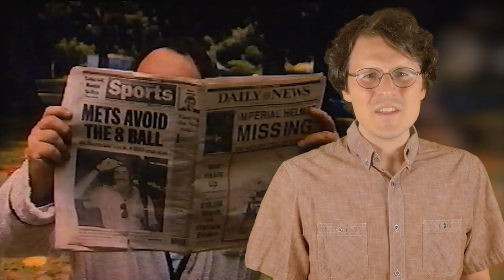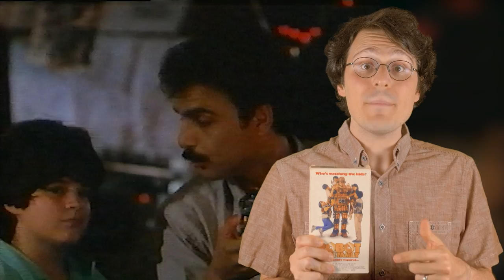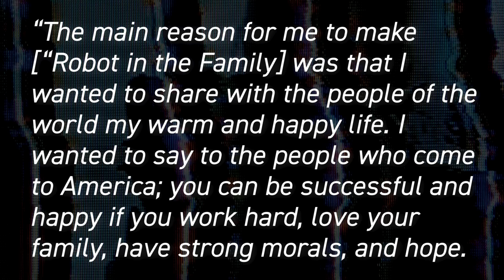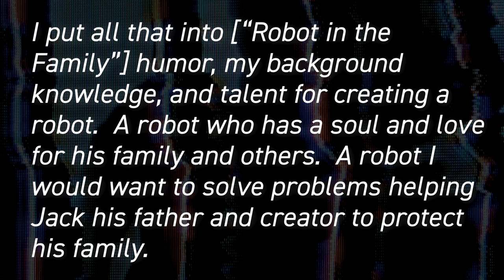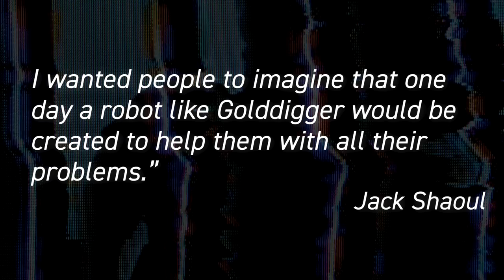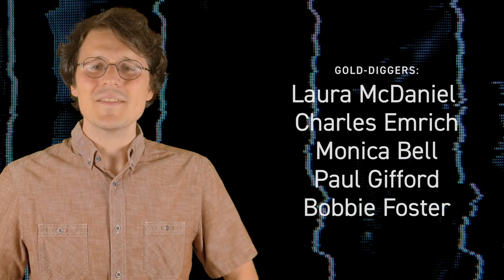Robot in the Family is a 90s Direct-to-Video Disasterpiece - VHS Review | Too Many Tapes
Robot in the Family is hubris defined. A strange, narcissistic vanity project directed by an antiques dealer with a dubious grasp on both filmmaking AND the English language that bounces from incomprehensible plot point to incomprehensible plot point like a self-playing pinball machine of gleeful incompetence.

But it's also an interesting slice of a New York City that no longer exists, and features Joe Pantoliano in a starring role that should have gotten him booted out of Hollywood.

Needless to say, it's a wild, wild ride.

Want to watch this film in its entirety (despite my warnings)?

Special shout out to Logan at Tachyons+ for sending me this tape. If you're ever in the need of analog glitch video devices, check them out